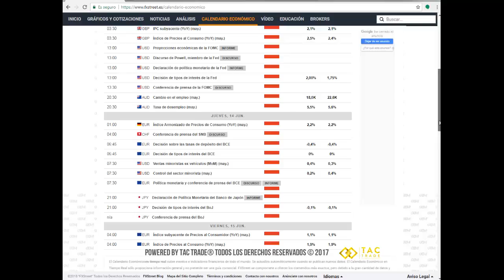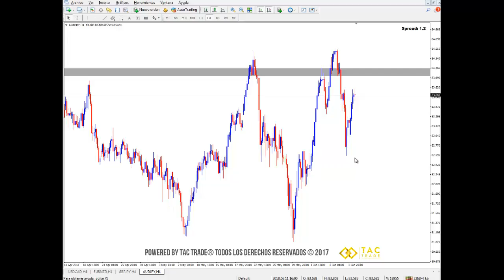Análisis de mercado 11al 15 de junio del 2018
A continuación encontrarás el análisis del mercado Forex para la semana del 11 al 15 de junio del 2018. Cualquier inquietud comunícate a nuestro correo electrónico y visita nuestra página web Únete a nuestra comunidad en Telegram en este enlace es completamente GRATIS!!